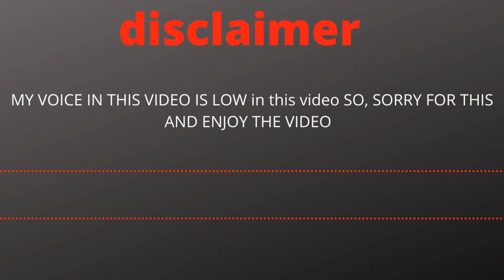COD Mobile | Killing with Knife in Free for All | Twisty-Breath2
Hey guys this is my first gaming video of COD MOBILE

Guys sahi main Almost 1 month ke baad video daal rha hu 😅 per humne 6 stream kari and yaar dill se thx. for 100 sub.

and surprise main apko 3 - 4 dino main btaunga  😊